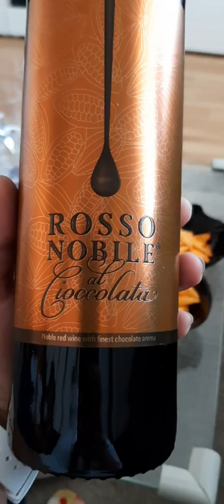AMAZING WINE ‼️ 🤩 RED WINE‼️ CHECK THIS OUT ‼️